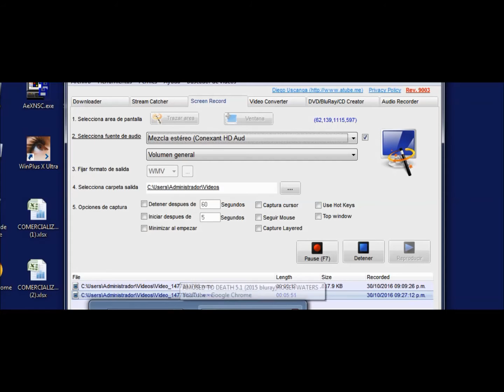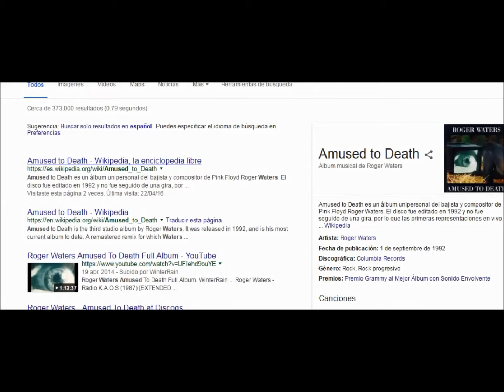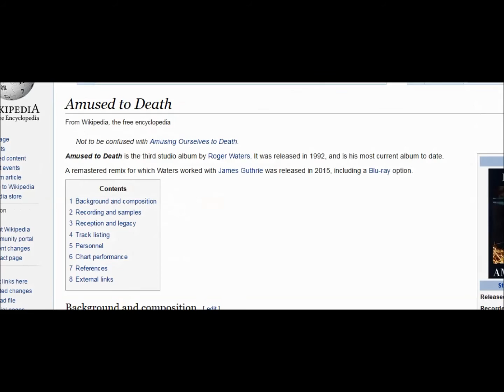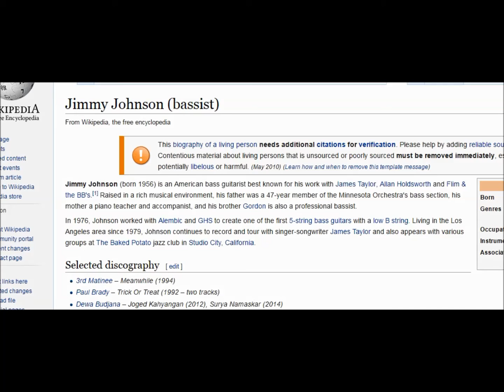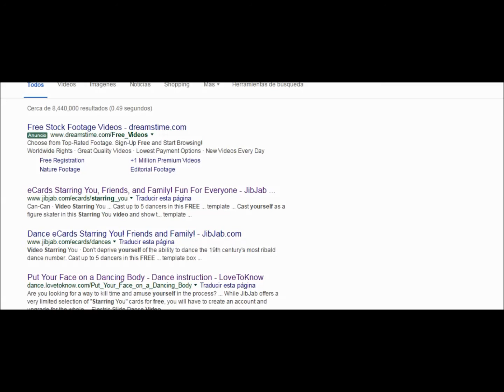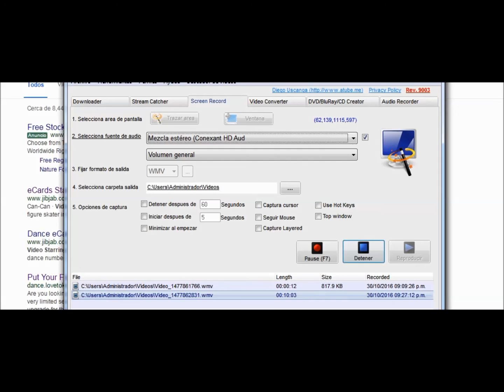Roger Waters Three Wishes (2021 MIX ISOLATED BASS)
new mix 5.1 roger waters Amused To Death